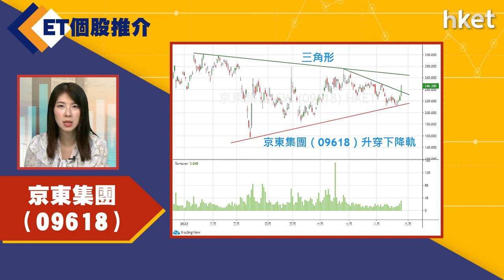【ET個股推介】京東集團 （09618）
今日ET個股推介－京東集團 （09618）